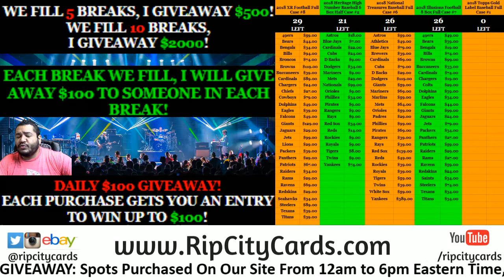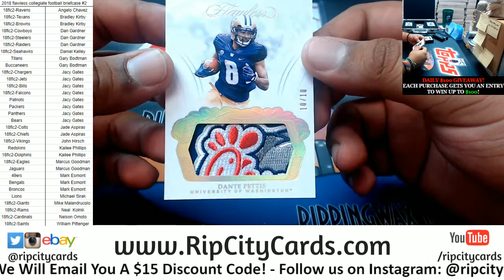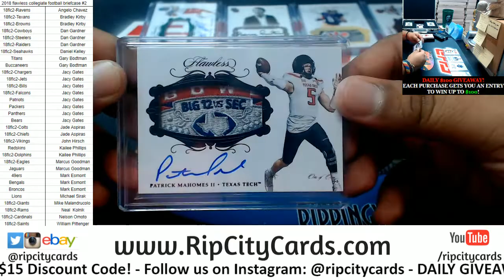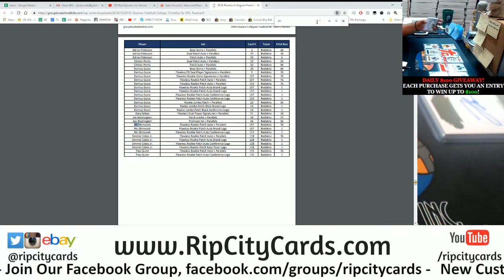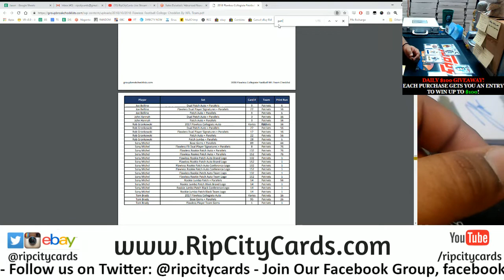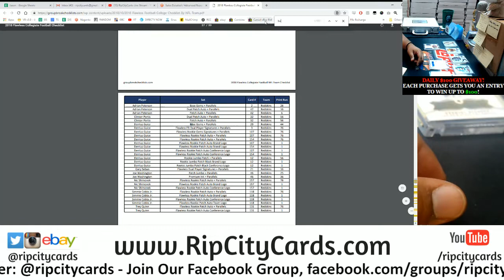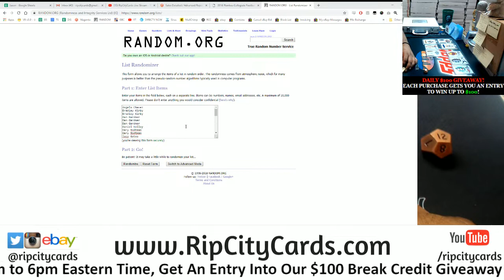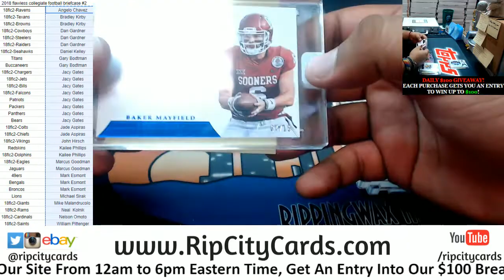2018 Flawless Collegiate Football Briefcase #2 RCC